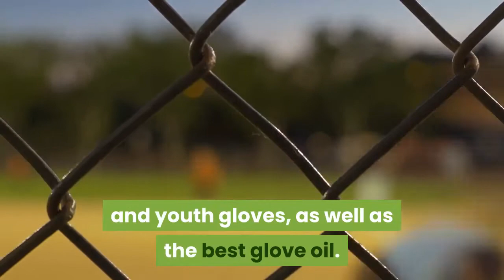Baseball Rampage Review